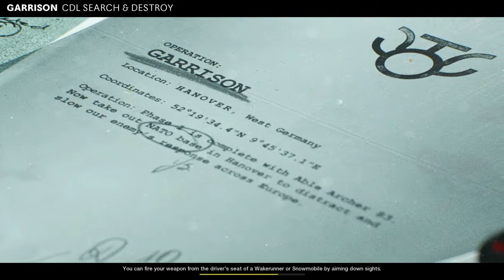1v1 GB vs 58-0 Team!!!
Console - PS4
Monitor - AOC 24g2u 144hz
Controller - Default

Black Ops 4 Sensitivity (6-6 , 0.75)
Modern Warfare Sensitivity (6-6 , 0.83)
Black Ops Cold War Sensitivity (6-6 , 0.9)